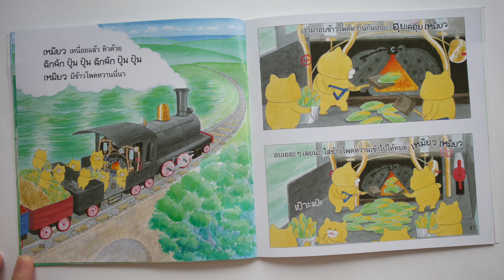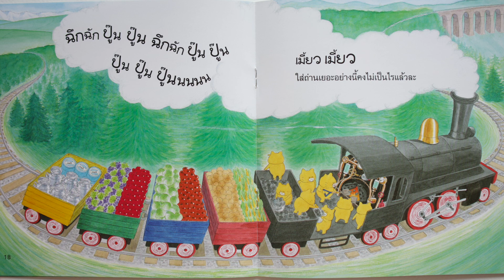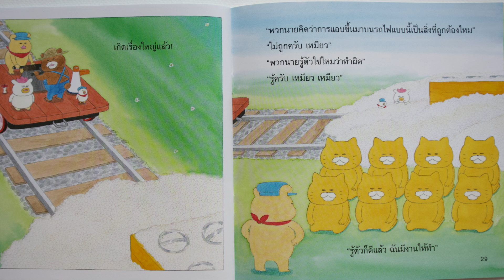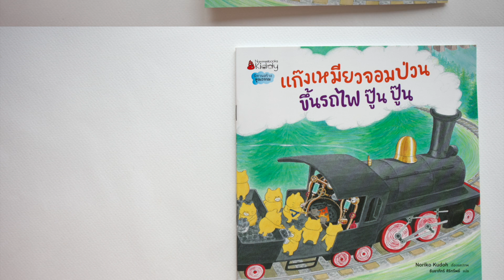แก๊งเหมียวจอมปวนขึ้นรถไฟ ปู๊น ปู๊น | นิทานญี่ปุ่น | รีวิวหนังสือเด็ก EP 142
เมื่อแก๊งแมว อยากขึ้นรถไฟ แต่มันขึ้นแบบไม่ได้รับอนุญาตจากเจ้าของ มันแอบขึ้นไป และพอเจ้าของรถไฟมาตามมันกลับรีบเติมเชื้อเพลิง เร่งความเร็วหนีไป จนเกิดเรื่องใหญ่ ต้องไปติดตามกันความแก๊งค์แมว จะต้องรับผิดชอบการกระทำของตนเองอย่างไร ไปติดตามกันเลยค่า